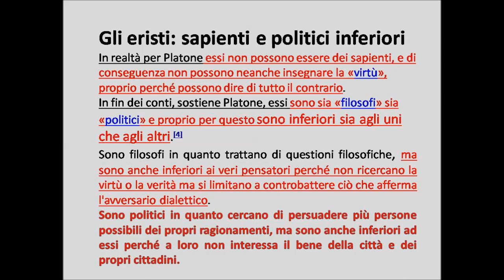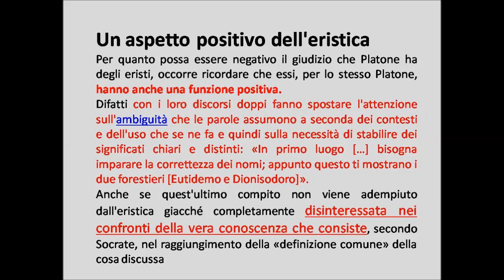AMBIGUA-MENTE | LA TECNICA ERISTICA E I SUOI CULTORI